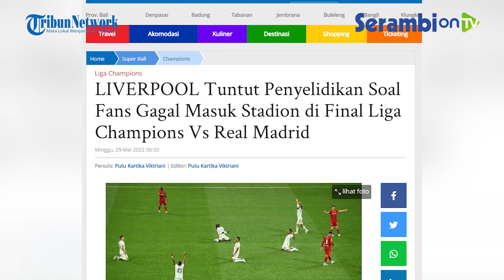LIVERPOOL Tuntut Penyelidikan Gegara Fans Gagal Masuk Stadion di Final Liga Champions Vs Real Madrid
SEREAMBINEWS.COM - Laga final Liga Champions antara Real Madrid dan Liverpool usai, namun menyimpan cerita, sempat ditunda selama lebih dari 30 menit dengan alasan keamanan.

Hal tersebut mengakibatkan Liverpool telah menyerukan penyelidikan atas masalah yang dihadapi oleh para penggemar sehingga final Liga Champions melawan Real Madrid.

Sebelumnya, UEFA menunda kick-off lebih dari 30 menit, dengan alasan keamanan.

Adapun pertandingan yang berlangsung di Stade de France di Paris itu baru dimulai pukul 20:36 waktu setempat.

Lalu akhirnya Real Madrid pun berhasil mengalahkan Liverpool 1-0 berkat gol Vinicius Jr pada menit ke-59.

Berdasarkan laporan BBC Sport, polisi di luar lapangan menembakkan gas air mata ketika sejumlah fans mencoba memanjat pagar keamanan.

Hal tersebut terlihat dari gambar-gambar muncul di tengah kerumunan besar penggemar yang mengantri untuk masuk.

Siapa sangka banyak yang mengklaim mereka telah berada di stadion beberapa jam sebelum kick-off tetapi dihentikan untuk masuk ke dalam stadion.